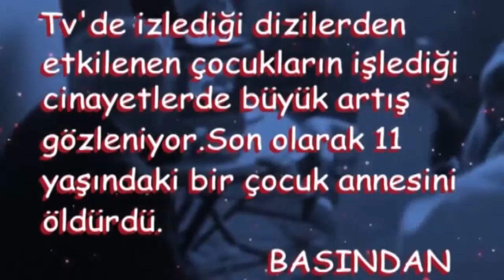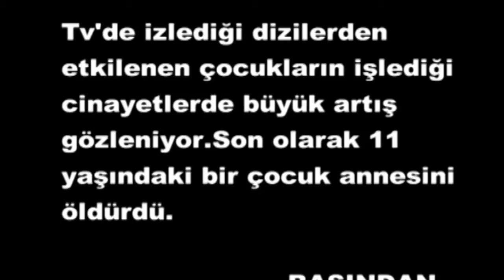Olacak O Kadar Çocukta Şiddet